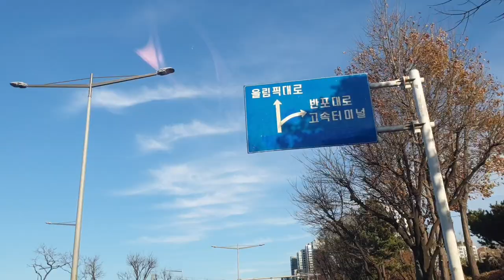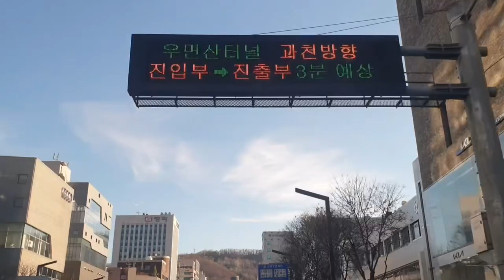서초 옛집 가는길에 맑은 서울의 하늘을 봅니다